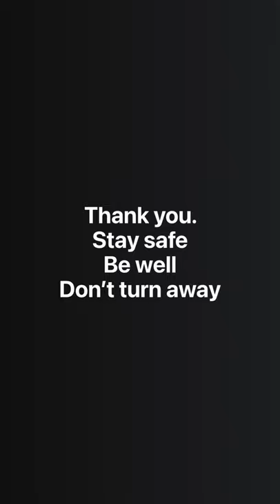PoetryAgainstThePlague Sharon Olds’ Sex Without Love